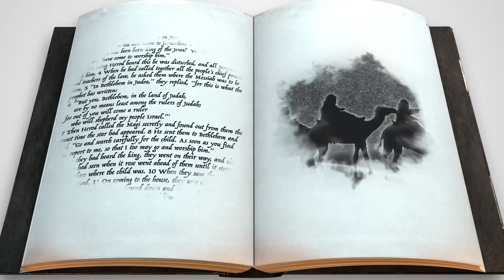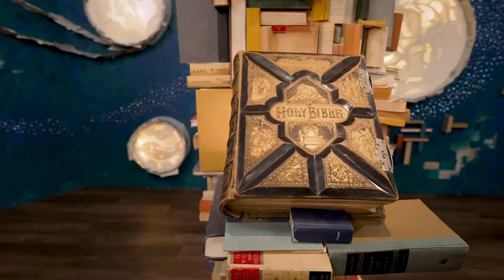Kingdom Kids/World Changers Lesson 12.26.21